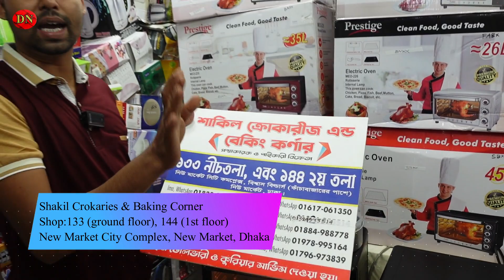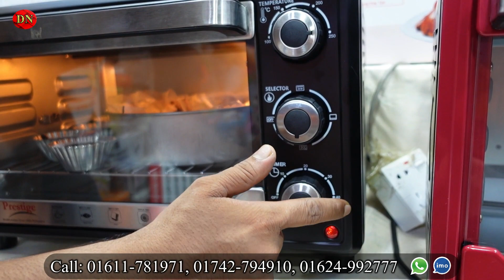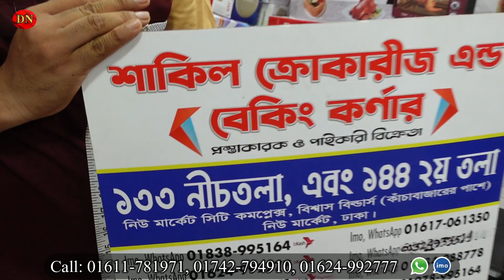বাসায় বসে কেক তৈরি করে ব্যবসা করুন || Prestige Electric Oven || Oven Price in BD 2022 Shakil Baking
Shakil Crokaries & Baking Corner
Shop:133 (ground floor), 144 (1st floor)
New Market City Complex, New Market, Dhaka

☘Allah Hafez☘